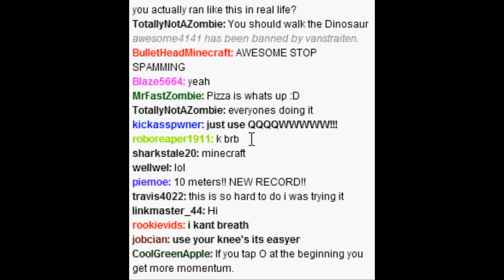C2 All Chat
A simulation of what C2's All Chat may very well look like.

Go and play!